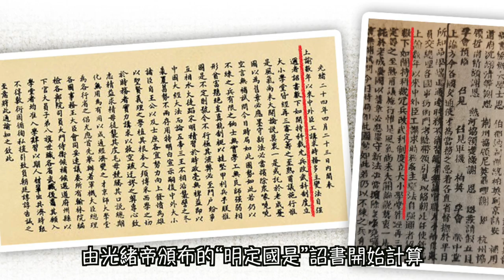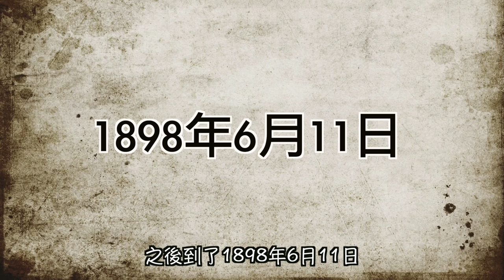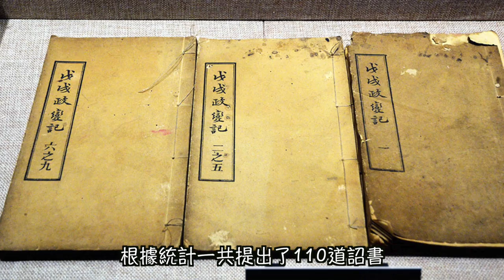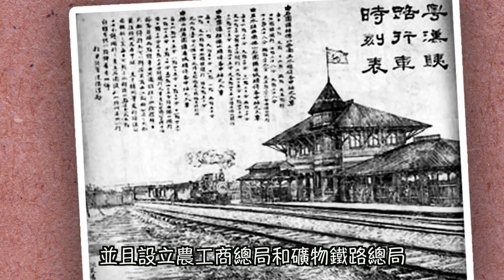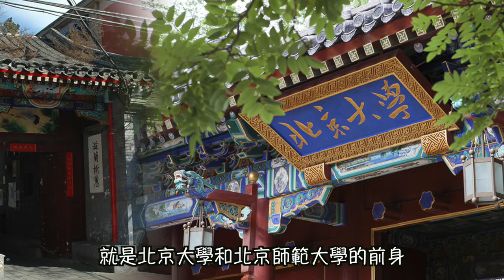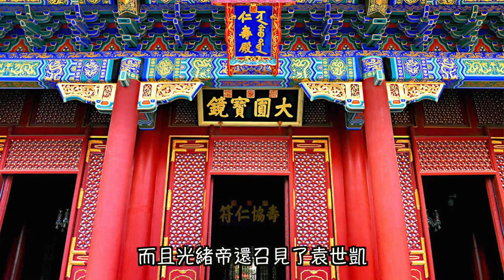戊戌維新為何失敗告終？｜穆Sir講故EP164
戊戌變法為何失敗告終？｜穆Sir講故EP164

一場甲午戰爭象徵著洋務運動的失敗，揭示漸進式的改革並無成效。歷史學家認為可能是晚清時期一次扭轉時局的大變革，究竟這次的改革應該從何說起？當中有什麼重要的改革措施？最後為何又會失敗告終呢？今集穆sir和大家回到123年的這場改革，談談這次變法的故事。

📚穆sir讀書會
大家可以點擊下方連接加入我的讀書會

💪🏻撳埋🔔搶先睇
✔️俾like👍🏻
✔️留言鼓勵